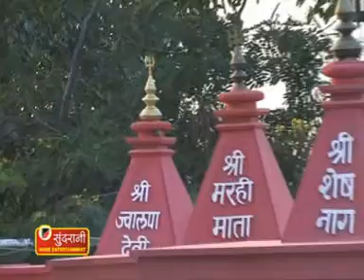Jyotawali Maa Jyotawali - Maa Maihar Ki Shaan - Arpita Mishra - Hindi Song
Enjoy this wonderful Hindi Devotional Song from the album Maa Maihar Ki Shaan.
Singer - Arpita Tanu Mishra
Lyrics -Arpita Tanu Mishra
Video World

FOR CALLER TUNES - RBT CODES -

Sati, Saadhvi, Bhavaprita, Bhavaani, Bhavamochani, Aarya
Durga, Jaya, Aadya, Trinetra, Shooldharini, Pinaakadharini
Chitra, Chandraghanta, Mahatapa, Manah, Buddhi, Ahankaara
MahishasuraMardini, MadhuKaitabhaHantri, ChandaMundaVinashini, Sarvasuravinasha, Sarvadaanavaghaatini, Sarvashaastramayi, Satya, Sarvaastradhaarini, Anekashastrahasta
AnekastraDhaarini, Komaari, Ekakanya, Kaishori, Yuvati, Yati, Apraudha, Praudha, Vriddhamaata, Balaprada, Mahodari, Muktakesha, Ghorarupa, Mahaabala, Agnijwaala, Raudramukhi